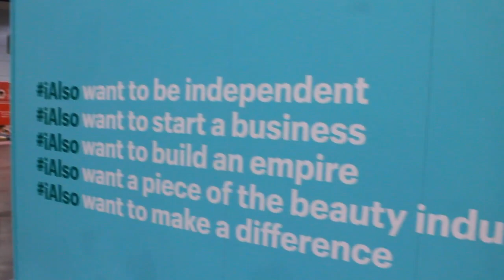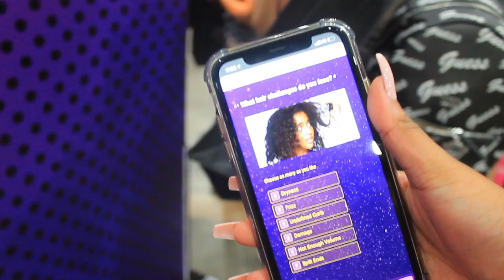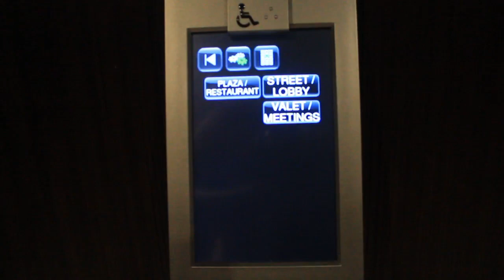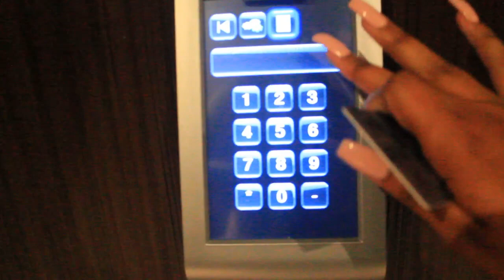BEAUTYCON VLOG | DAY 1